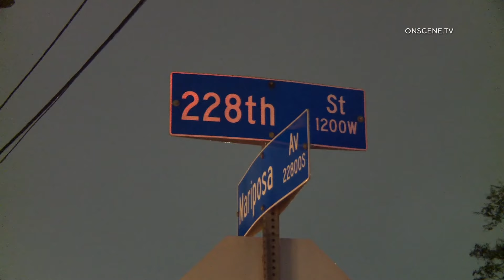RV Fire Threatens Building and Compromises Power Lines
INCIDENT DATE/TIME: O2.19.24 / 11:12PM
LOCATION: 23300 Mariposa Ave
AREA/CITY: Torrance
DETAILS:

LACOFD firefighters arrived on scene to find a fully engulfed RV.
Flames from the blaze threatened a nearby commercial structure, but firefighters were able to stop the fire from spreading to the building.
Power lines directly above the burning RV were compromised from the flames.
It’s not known at this time if the RV was occupied at the time of the incident or how the fire started.

Injured? We are on your side.